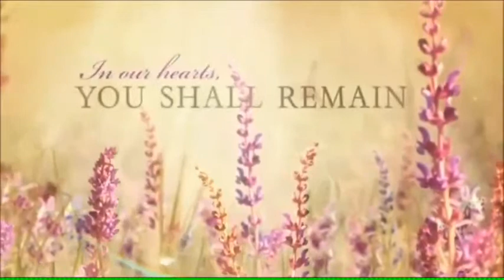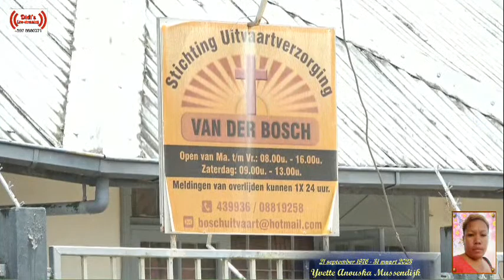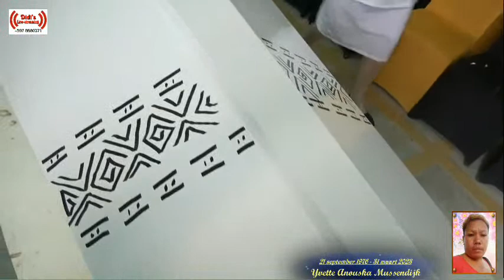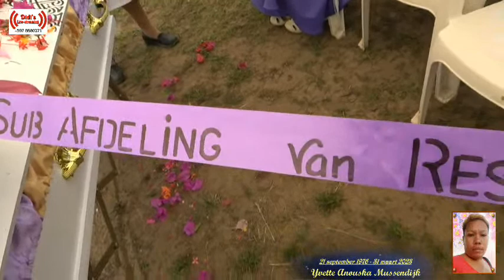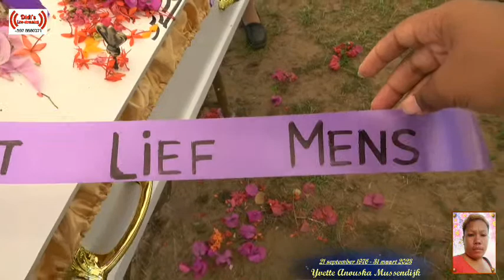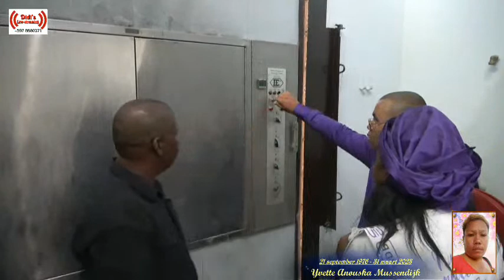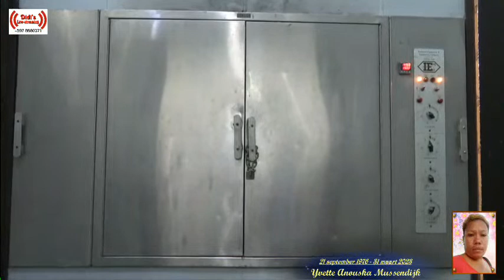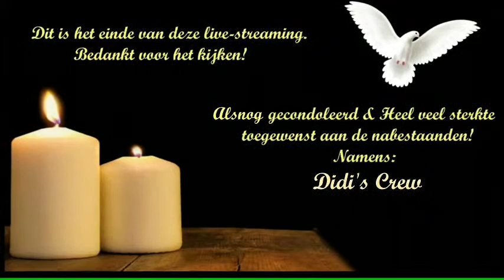De Crematie van: Mevr. Yvette Anouska Mussendijk